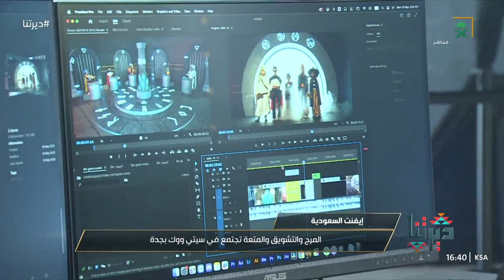ديرتنا | فعالية "كواليس" بـ سيتي_ووك؛ تشهد إقبالًا كبيرًا من الأطفال وأسرهم